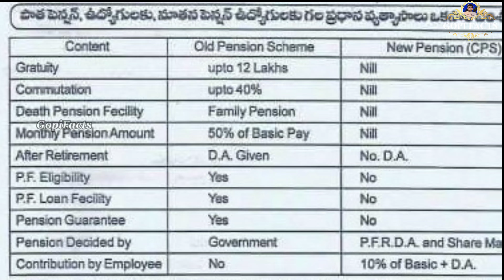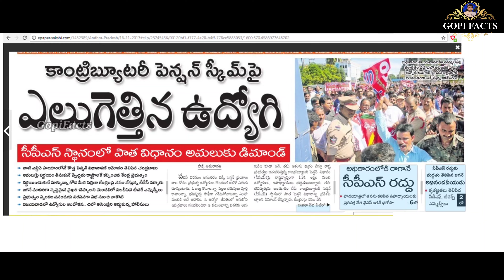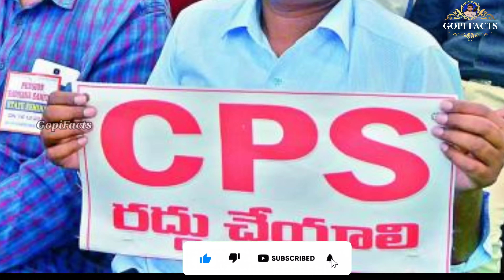What is CPS(Contributory Pension Scheme)|CPS వల్ల కలిగే నష్టాలు?|YSRCP|YS Jagan|BJP|GopiFacts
CPS(కాంట్రిబ్యూటరీ పెన్షన్ స్కీమ్)
Complete Information about CPS||Goverment EMployees Protect Against Cancel of CPS Scheme||What is CPC||Why Employees Opposing this Scheme

Note   : Images, Songs , Back ground music and Videos Used in this video are belongs to respected owners not me ..
Source : google,Intenet